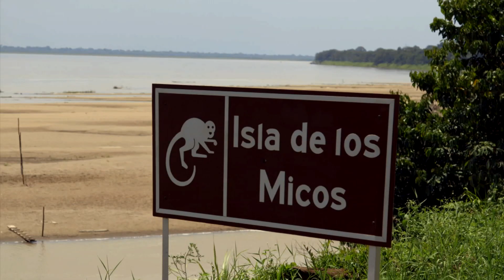Paradise for Sale: how tourism and illegal wildlife trade are threatening the Amazon rainforest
When you think of the Amazon you may think of an immense tropical forest covering more than 2 million square miles and spread across nine countries. It’s one of the world’s great natural wonders, known as the Earth’s lung. Without a healthy Amazon, we can’t have a healthy Earth. But hidden in the rainforest is a story of intense pressure and exploitation: the entire paradise is for sale.

From the rubber industry and the trade in animal hides to drug trafficking and mass tourism, humans' role in the Amazon has been one of exploitation. In the Colombian part of the Amazon alone, more than 20,000 wild animals were trafficked in 2016, and almost 300,000 acres deforested.

Fusion traveled to Leticia, the capital of the Colombian Amazon, to explore its burgeoning tourism industry and see how it’s pressuring indigenous communities and threatening wildlife. Some in the region believe that if harnessed correctly, ecotourism—an alternative to predatory tourism—can help conserve the rainforest. But more and more people are coming to the Amazon in search of adventure, and the need to sustainably manage the rising tourism gets more pressing each day.